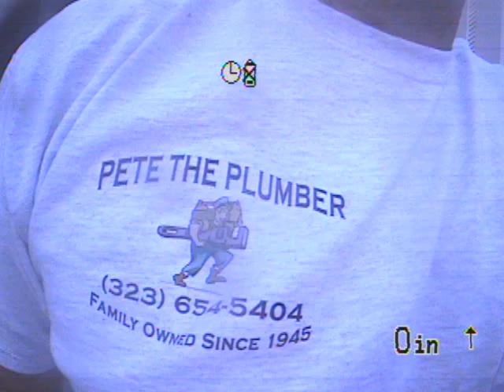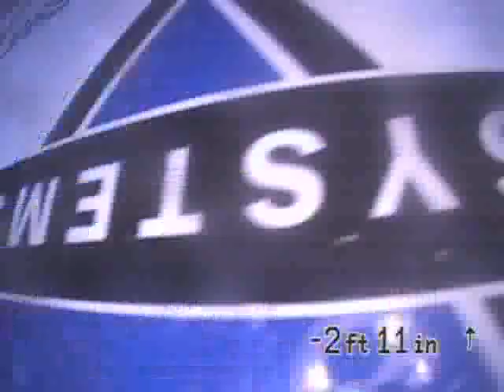CURSON BEFORE Feb 172011, 08h55am